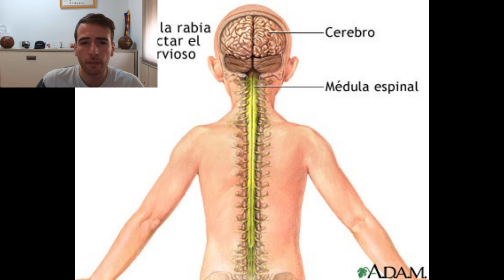3 CURIOSIDADES SOBRE ANIMALES QUE NO SABIAS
Estas son las 3 curiosidades sobre la rabia que transmiten los animales, las cucarachas y las ratas que seguro que no sabias.